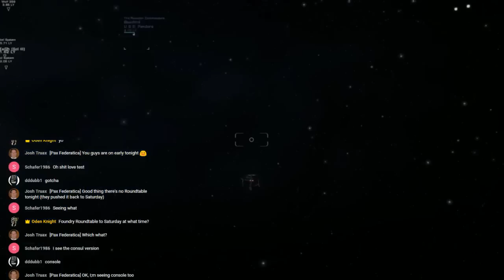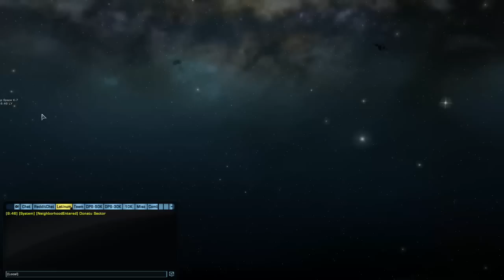Star Trek Online - Flying Junk & Testing Funk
Chief Phased Energy Rectification Officer Yttocs
Chief Research & Development Officer Darth Protius
Chief of Spam Spacebar Tactics Capt SoB
Chief Emergency Ship P0rn Hologram, Allen ZEFilms
Chief Stuttering Strategic Operations Officer Captain Marshall
Head of the Grumpy Intelligence Agency Admiral SarcasmDetector